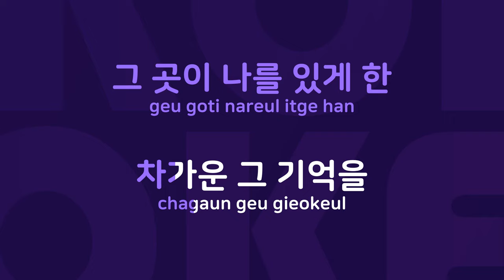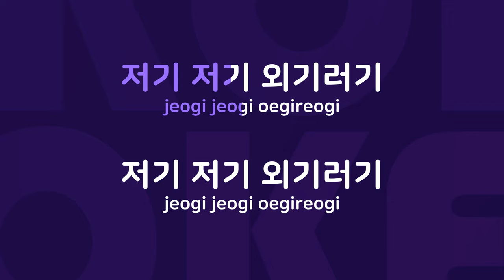I : Originally Performed By 문희준 Karaoke Verison